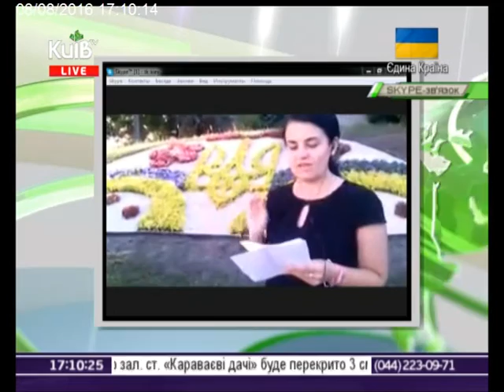08.08.16 Столичні телевізійні новини 17.00